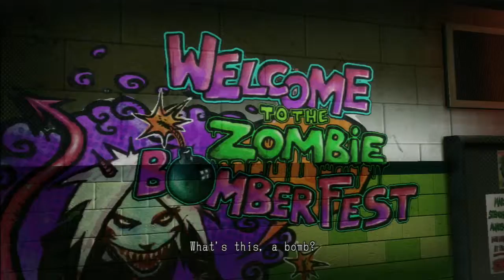Lets Play Lollipop Chainsaw pt3: what a follow up